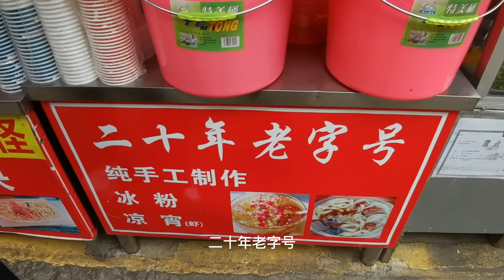这里是云南丽江，物价超级无敌便宜，阿简超级无敌开心！| 女骑士Jane | 200期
我是“超级无敌简”！重庆妹子，背包3年骑行3年，目前在摩托旅行。不矫情不做作，不夸张不偏见，致力于分享最真实的旅行故事。